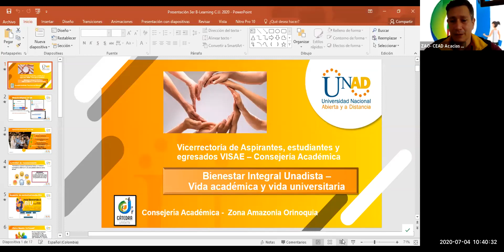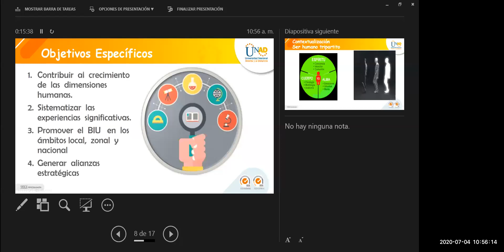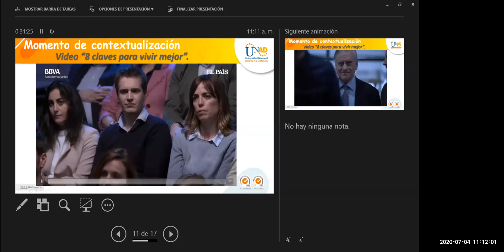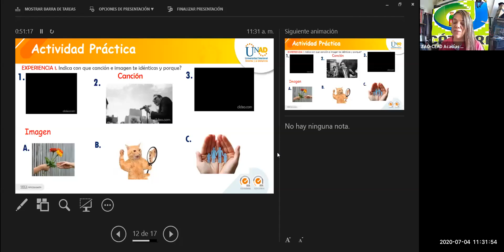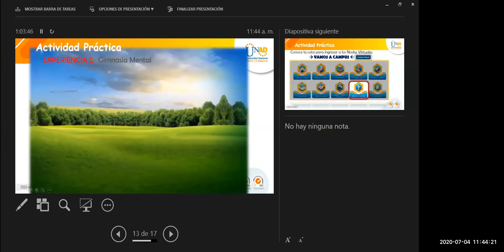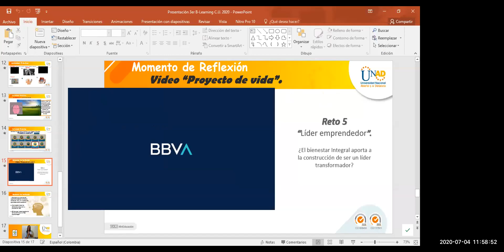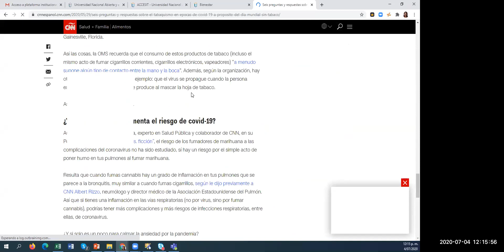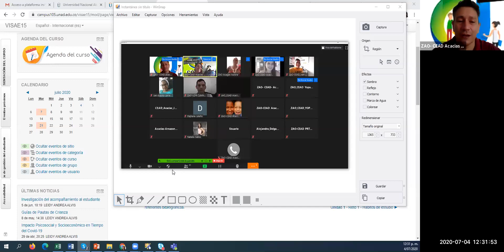3er B-Learning periodo 16-2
Tercer B-Learning periodo 16-2, 4 de julio 2020, curso Cátedra Unadista, Bienestar Integral Unadista - Vida Académica, Vida Universitaria